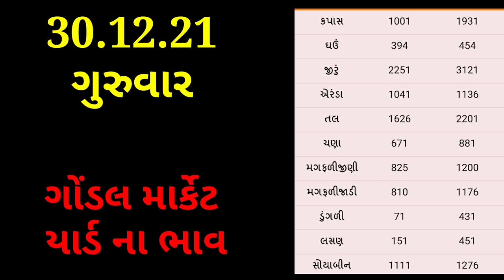Today commodity price gondal marketing yard | aaj na bajar bhav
હેલો નમસ્કાર ખેડૂત મિત્રો સ્વાગત સે તમારા બધા નું ખેડૂતભાઈ યુટ્યૂબ ચેનલ માં . તો આજે આપણે વાત કરીશું કે ગોંડલ યાર્ડ ના શુ ભાવ ચાલી રહ્યા છે. જો તમે દરોજ તાજા બજાર ભાવ જાણવા માંગતા હોય તો આપડી ચેનલ ખેડૂતભાઈ ને નીચે લાલ કલર નું સબ્સ્ક્રાઇબ બટન ને દબાવી બાજુમાં આપેલ ઘંટી ને ઓલ પર  સેટ કરી દેજો.

1)bajar bhav
2)aaj na bhav
3)Aaj na taja bajar bhav
4)gondal na bhav
5)gondal na bajar bhav
6)gondal na taja bajar bhav
7)Aaj na gondal market na bhav
8)rajkot market na bhav
9)Amreli market na bhav
Kapas na bhav
10)આજના ભાવ
11)બજાર ભાવ
12)તાજા બજાર ભાવ
13)ખેડૂત માટે નવી યોજના
14)ખેડૂત સમાચાર
15) ગોંડલ ના ભાવ
16)ગોંડલ ના બજાર ભાવ
17) ગોંડલ યાર્ડ ના તાજા ભાવ
18)ગોંડલ માર્કેટ યાર્ડ ના ભાવ

Desclaimer